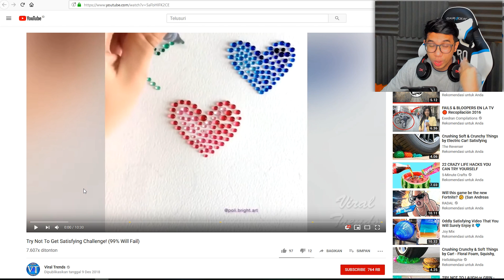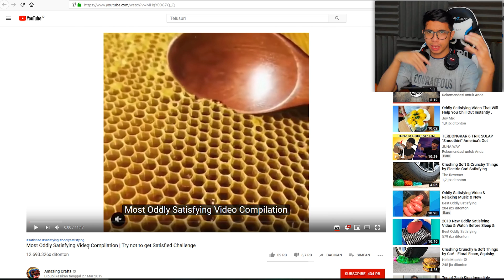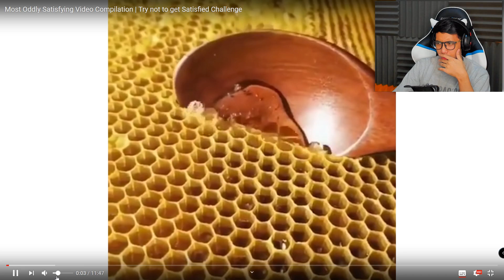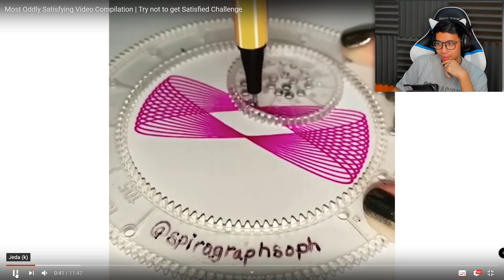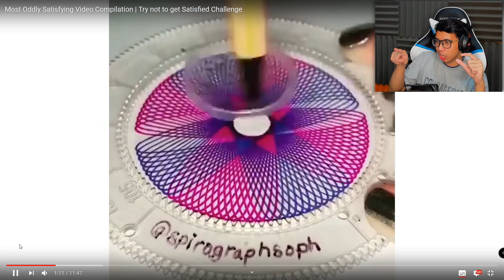TRY TO NOT GET SATISFYING CHALLENGE HAMPIR BIKIN PUASA BATAL !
TRY TO NOT GET SATISFYING CHALLENGE  HAMPIR BIKIN PUASA BATAL ! - TRY TO NOT GET SATISFYING CHALLENGE

TRY TO NOT GET SATISFYING CHALLENGE